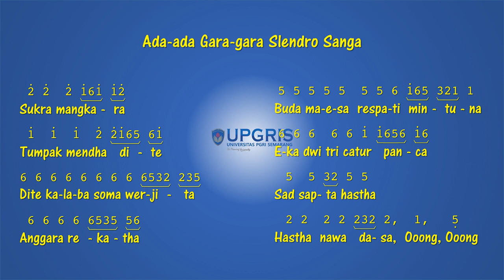ADA-ADA GARA-GARA GAGRAG NGAYOGYAKARTA SUKRA MANGKARA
Video tutorial sulukan ada-ada yang digunakan sebelum gara-gara, atau lazin disebut sebagai Ada-Ada Gara-Gara Slendro Sanga Gagrag Ngayogyakarta. Syair: sukra mangkara dst... Tutorial ini khusus untuk para pemula yang memerlukan referensi belajar sulukan, leh karena itu Ada-Ada Gara-Gara ini dilatihkan baris demi baris...

Channel ini berisi tutorial seni suara Jawa mulai dari tembang macapat, tembang dolanan, sulukan wayang dan lain-lain. Tutorial disediakan bagi para pemula, baris demi baris agar pemahaman nada dan teknik vokalnya lebih jelas.